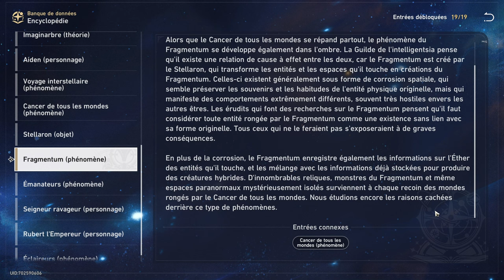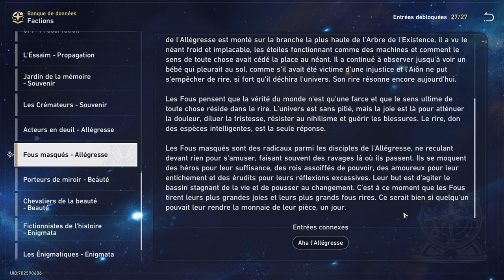Honkai Star Rail | Chapitre 1 : ˖꒰Encyclopédie꒱〃₍₍HD⁾⁾ ₍₍4K⁾⁾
Voici l'encyclopédie (qui est très longue à lire oui) mais tout est détaillé dans ce livre ! Très pratique pour en savoir d'avantage sur les différentes factions / Aions et même les personnages actuellement jouable ~ 📕

Qu'ece que HONKAI STAR RAIL ?! ★★★★★★★ ★★★★★★★★★ ★★★★★★★ ★

Honkai: Star Rail est un jeu de rôle tactique développé par Hoyoverse. Il s'agit du quatrième volet de la série, utilisant de nouveaux personnages ainsi que des versions alternatives d'Honkai Impact 3rd. Sorti officiellement le 26 avril 2023 disponible sur Microsoft Windows, Android et iOS.